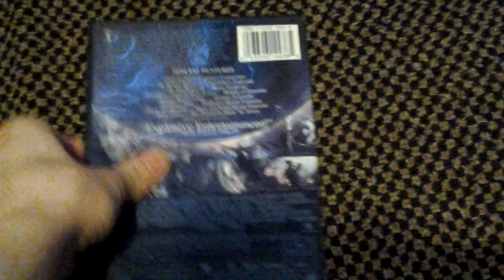My DVD Update on May 31st 2022